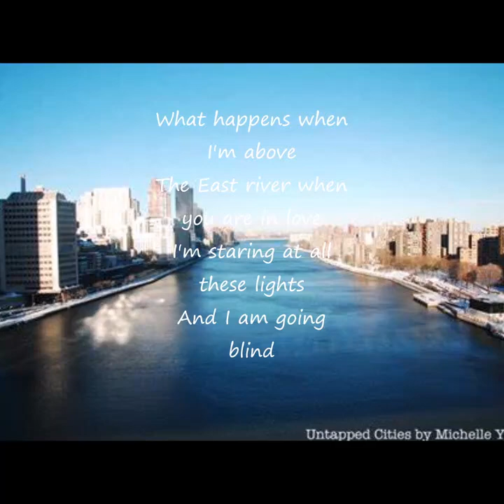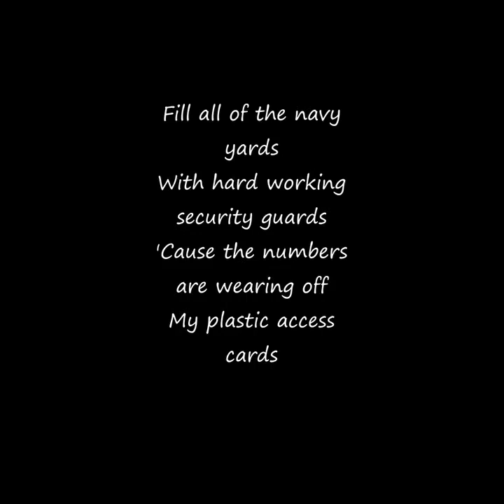Owl City - Panda Bear (cover)